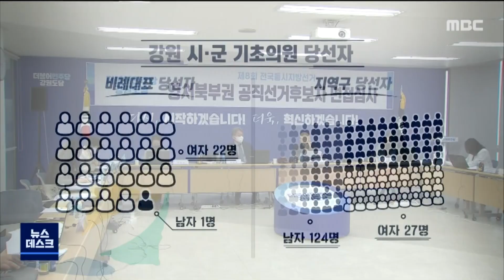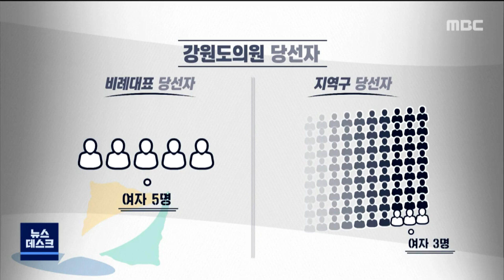2022. 06. 19 [원주MBC] 여전히 여성에게는 높은 선거의 벽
■ ◀ＡＮＣ▶

 이번 지방선거를 통해 선출된 광역·기초
의원들의 임기가 다음달부터 시작되는데요.

선거 출마자와 당선자의 성비 분포를
살펴봤더니, 여전히 지역구에서는
여성에게 높은 벽이 있는 걸로 나타났습니다.

이병선 기잡니다.

           ◀ＥＮＤ▶
           ◀ＶＣＲ▶

(cg)
이번 지방선거 강원도내 시·군 기초의원
비례대표 당선자는 모두 23명.

이 가운데 남성은 1명, 여성 22명입니다.

지역구 당선자는 정반대입니다.

151명의 당선자 중에 남성 124명,
여성은 27명에 그쳤습니다. //

공천을 그렇게 했기 때문입니다.

비례대표 후보는 남성 1명, 여성 48명,
지역구 후보는 남성 237명, 여성 53명이었고,
이 수치가 그대로 반영된 셈입니다.

다른 선거도 다르지 않습니다.

(cg2)
광역의회의 비례대표 당선자는 여성만 5명인데
비해서 지역구 당선자는 44명 중에 여성이
3명에 불과했습니다.

지역구 후보 91명 중에 여성은 처음부터
9명뿐이었기 때문입니다. //

시장군수도 마찬가집니다.

49명의 후보 가운데 강릉시장에 출마했던
정의당 임명희 후보 1명을 제외하곤 모두
남성이었고, 실제 강원도내 18명의
시장군수 당선자는 모두 남성입니다.

과거에 비해 여성 참여가 늘었다고 하지만
턱없이 부족한 수준입니다.

이같은 현상에는 여성들이 이른바
'지역 기반'을 갖추기 힘든 여건이
배경에 있습니다.

당내 경선에서 표를 주는 게 '지역 기반'인데,
이 기반이 돼줄 각종 체육회와 주민자치단체
가운데 상당수는 남성 위주의 단체들입니다.

게다가 유권자와의 개인적인 접촉을
늘리는 과정에서 밤 시간의 술자리가
빠지지 않다보니 여성 후보군이 나서는 걸
망설이게 만드는 이유가 되기도 합니다.

◀ＩＮＴ▶박윤미 / 더불어민주당 강원도의원
\"그런 자리(술자리)에서 오가는 얘기들이나
이런 것들이 사람을 좀 더 가깝게 만들고
한 번 보는 사람 두 번 세 번 자꾸 보면
자연스럽게 또 인정이라는 게 생기고 그러니까\"

애초에 법적으로 순번이 보장된 비례대표가
아니면 공천받거나 경선을 통과하는 것조차
쉽지 않은 구조인 셈입니다.

매 선거마다 여성 의원이 새바람을
일으켜야 한다는 희망 섞인 말을 하지만,
정작 현실의 벽은 아직도 높기만 합니다.

MBC 뉴스 이병선입니다. (영상취재 박영현)